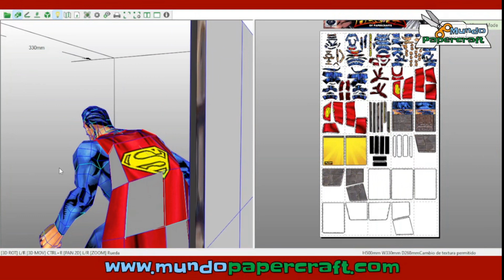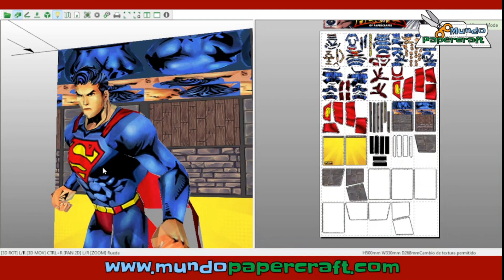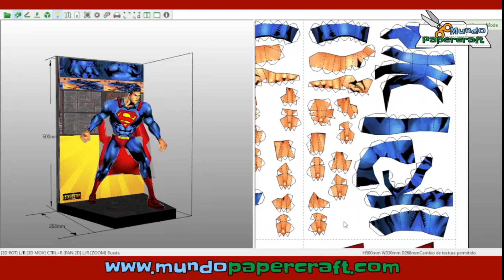Superman de papercraft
Modelo de papercraft de Superman del universo DC Comics
Diseñador: Jeison Penna/ Carlos Eduardo